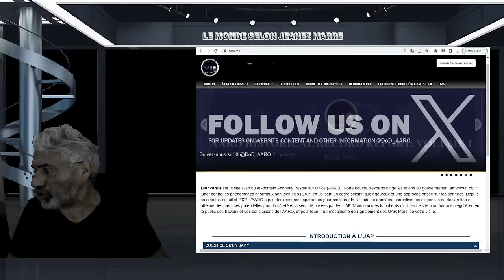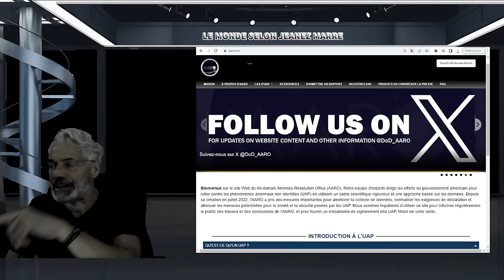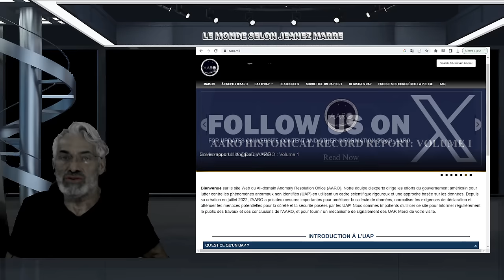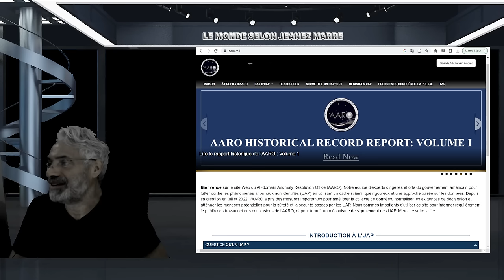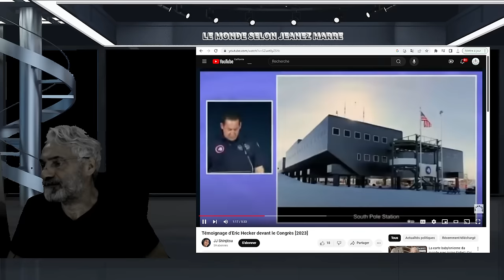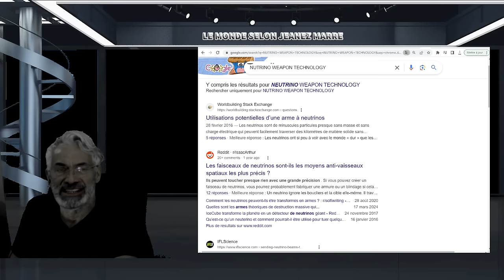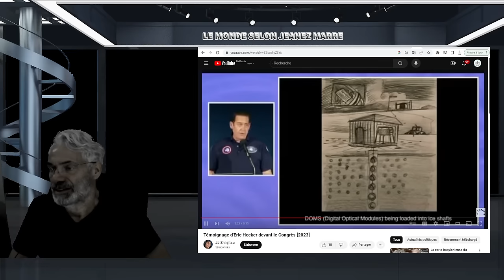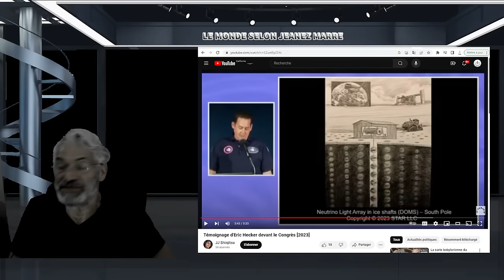DERNIÈRE HEURE; E3XCLUSIF;« Ils cachent une base d'OVNI massive en Antarctique »